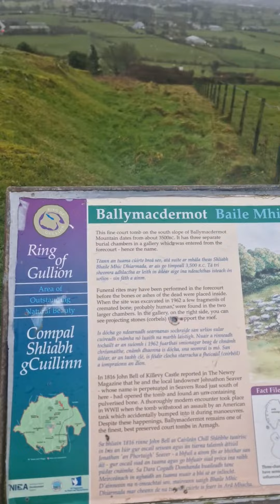ballymacdermont cairn, newry, northern ireland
About Ballymacdermot Cairn
This monument, lying on the southern slopes of Ballymacdermot Mountain close to Newry, is an extremely well preserved Neolithic burial site with three chambers. It can be dated between 4000 and 2500 BC.

Situated within the Ring of Gullion Area of Outstanding Natural Beauty, the site offers excellent views of Slieve Gullion and the smaller hills of the geological ring dyke as well as the Mourne and Cooley mountain ranges

-text from community-ni.gov.uk